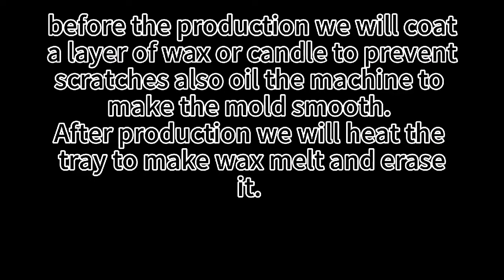How to produce rolling tray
This is Giana form Jinyu tin product factory,12 years of experience.
We,JINYU rolling tin tray factory,the biggest tin tray supplier in East area of China since 2008,200 workers,6 automatic productions lines,3 times of QC inspection for every goods,all make sure our high quality and perfect service.

We produce many different sizes and shapes of rollingtray,metaltray,smokingtray,weedtray,factory,printedtinplate,customdesigns.We have more than serveal thousands existed molds for your choice.If you'd like print your own logo,we also support OEM logo,you can custom your logo.